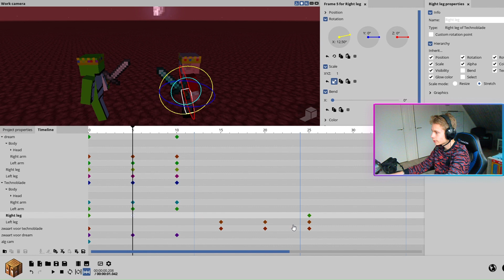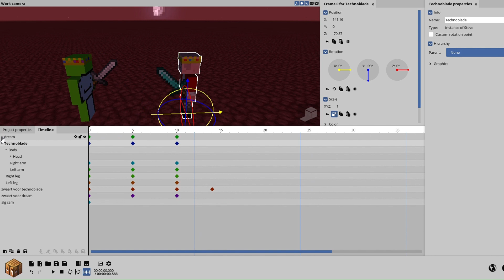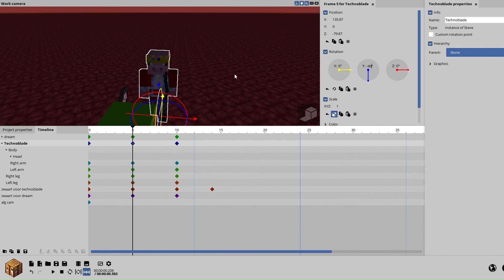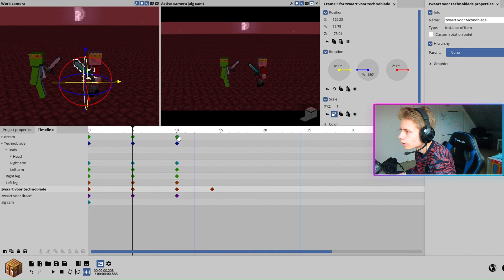Wat is er allemaal aan de hand😱😱 | Animeren met Jos | S1A4 | J & N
Je kijkt naar de video: Wat is er allemaal aan de hand😱😱 | Animeren met Jos | S1A4 | J & N

Hoi, wij zijn J & N Producties, wij maken de leukste video's op YouTube en er komen nog heel veel leuke video's aan

Hoi, ik ben Jos Alblas van J & N Producties. ik ben 14 Jaar zit op pianoles en ben een echte ICT'er en ben CEO van J & N Producties

Hoi, ik ben Niels Kuijer van J & N Producties en ben 12 Jaar zit op basketbal en ben CEO van J & N Producties

J & N Producties